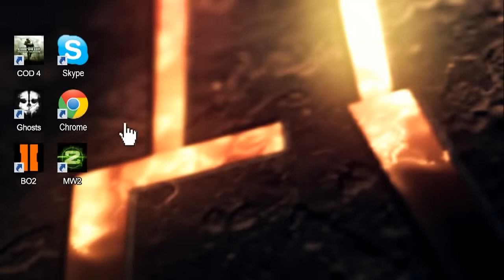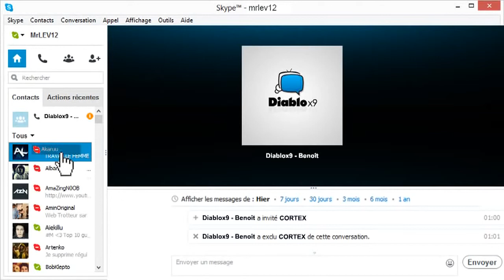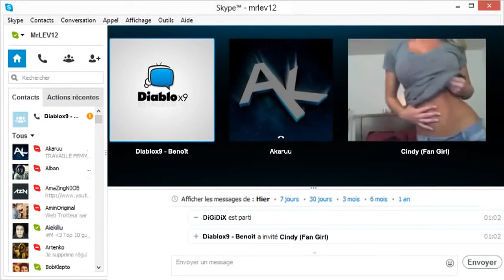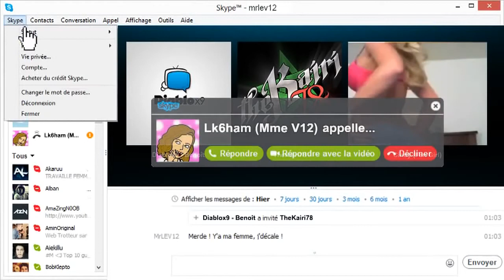Les YouTubers sur Skype